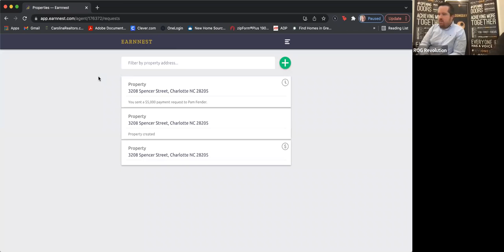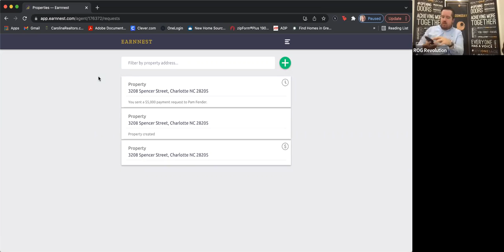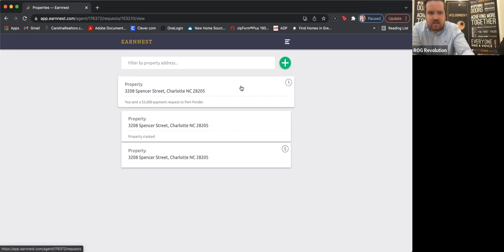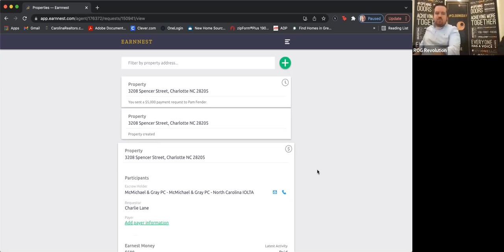Table Talk with a RE Attorney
3-16-22 with Andrea Fortune and Charlie Lane of McMichael and Gray in Charlotte